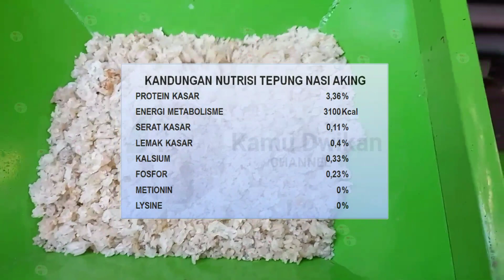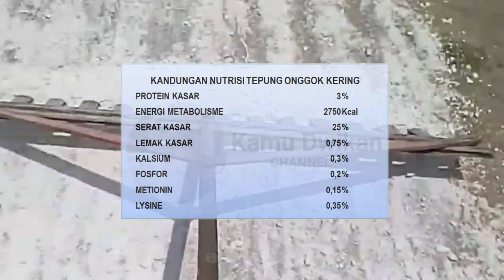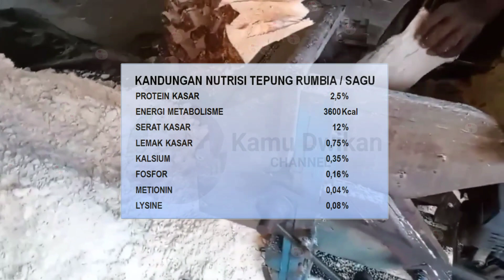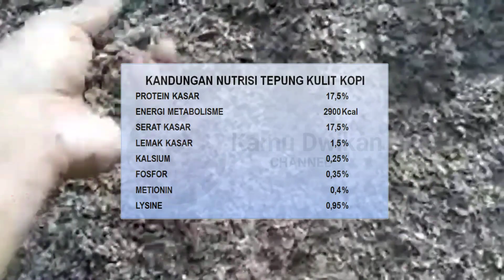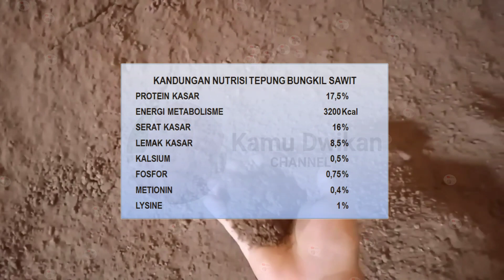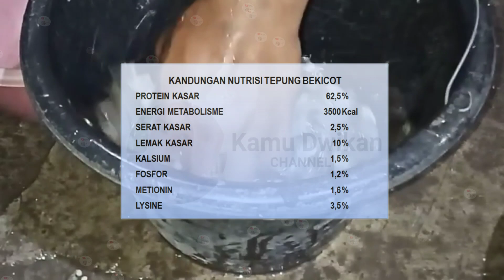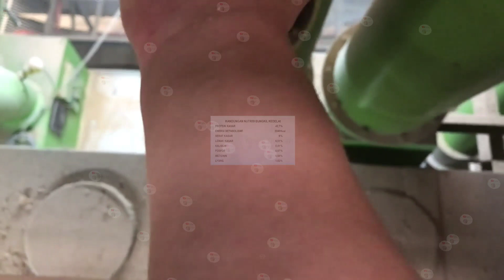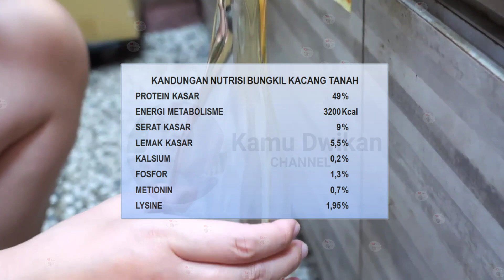Nilai Nutrisi Bahan Pakan Alternatif | Part 3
Selamat datang di Channel YouTube tentang Nilai Nutrisi Bahan Pakan Alternatif. Di sini, Anda akan menemukan pengetahuan mendalam tentang berbagai bahan pakan alternatif yang kaya akan nutrisi dan dapat digunakan sebagai pengganti pakan konvensional atau pakan pabrikan. Kami menyajikan informasi terperinci tentang kandungan gizi, komposisi, dan keunggulan nutrisi dari bahan pakan alternatif seperti dedak, tepung ikan, limbah pertanian, serangga, dan sumber protein non konvensional lainnya. Dengan konten berkualitas kami, kami membantu peternak, petani, dan pecinta hewan mempelajari cara memanfaatkan secara optimal bahan pakan alternatif untuk memenuhi kebutuhan nutrisi hewan ternak anda. Channel ini juga menyediakan panduan praktis, tips penyimpanan, serta pengolahan bahan pakan alternatif agar dapat digunakan secara efektif. Video ini akan membahas nilai nutrisi dari bahan pakan alternatif yang cocok untuk hewan ternak, seperti tepung nasi aking, onggok kering, sorgum, tepung rumbia atau sagu tepung kulit kopi, tepung maggot bsf, tepung bungkil kacang kedelai atau bungkil kedelai, bungkil kacang tanah dan tepung bekicot. Video ini akan membahas cara membuat tepung nasi aking, serta kandungan nutrisi dari setiap bahan pakan tersebut. Selain itu, video ini juga akan memberikan batasan penggunaan onggok kering dalam bahan pakan, serta kelemahan tepung rumbia atau sagu. Dengan menonton video ini, Anda akan mendapatkan informasi yang lengkap dan berguna tentang nilai nutrisi dari bahan pakan alternatif yang dapat digunakan untuk hewan ternak Anda. Nilai nutrisi bahan pakan alternatif untuk membuat pakan ayam petelur, pakan ayam pedaging, pakan ayam kampung, pakan bebek petelur, pakan bebek pedaging, untuk pakan kambing dan untuk pakan sapi. Dengan adanya nilai nutrisi bahan pakan ini untuk pakan alternatif, di harapkan para peternak dapat memanfaatkan bahan pakan yang ada di sekitar kita. Bergabunglah dengan komunitas kami dan temukan cara menyediakan nutrisi yang seimbang, hemat biaya, dan berkelanjutan untuk hewan ternak dan hewan peliharaan Anda.